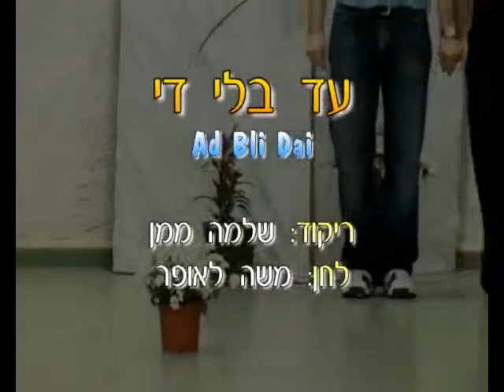Ad Beli Dai - Dance | עד בלי די - ריקוד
שם הריקוד: עד בלי די
שנת חיבור: 1984
צורה: מעגל
כוריאוגרפים: שלמה ממן
מבצעים: נגינה
מלחינים: לאופר משה
תמלילנים: מקורות
חברות: ממן הפקות

Dance Name: Ad Beli Dai
Creation Year: 1984
Shape: Circle
Choreographers: Shlomo Maman
Performers: Music
Composers: Laufer Moshe
Lyricists: Mekorot
Companies: Maman Hafakot